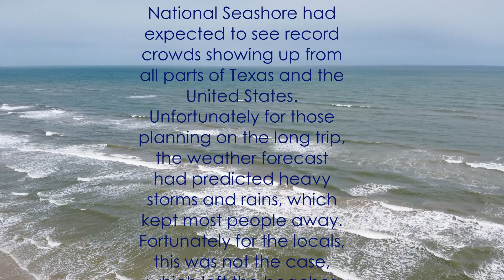Padre Island National Seashore by Clay's Drone Works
Memorial Day 2020 - Even in the height of the COVID-19 pandemic, the Padre Island National Seashore had expected to see record crowds showing up from all parts of Texas and the United States. Unfortunately for those planning the long trip, the weather forecast had predicted heavy storms and rains, which kept most people away. Fortunately for the locals, this was not the case, which left the beaches to ourselves!